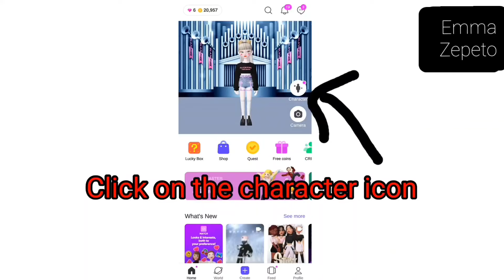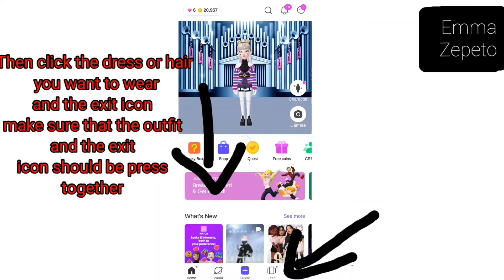How to wear any gems item anywhere and anytime without buying In Zepeto || Emma Zepeto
Hey guys

This is a 100% Real trick

my zepeto code 0PMKM1

Follow me on zepeto

Byeee